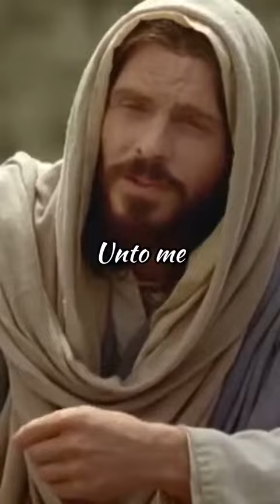THE GREATER LOVE